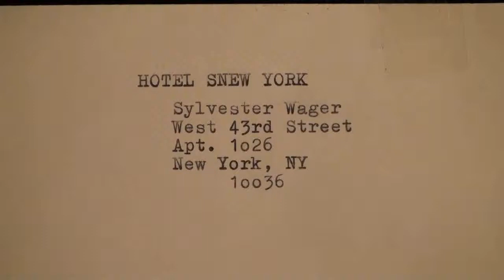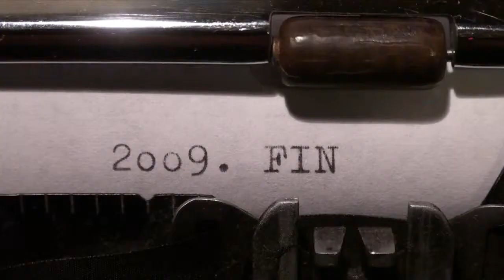Hotel Snew York #4 "Get Out and Blow The Stink Off You"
Walking down the road... New York, New York in summer. My neighborhood around The Times Square Hotel. The new New York Times Building, Eighth and Ninth Avenue shown down to 34th Street. B & H and a typical take-out Chinese restaurant. Adjusting psych meds...